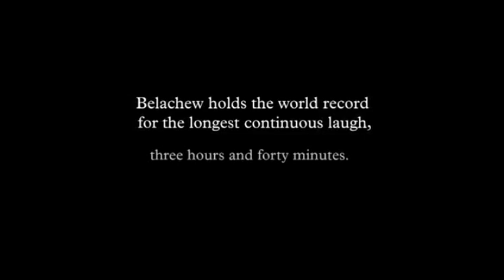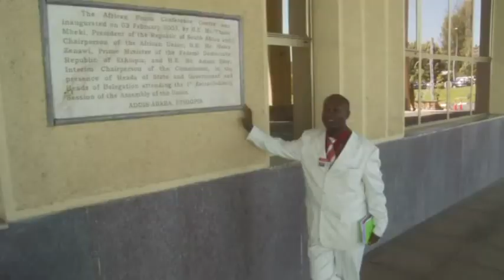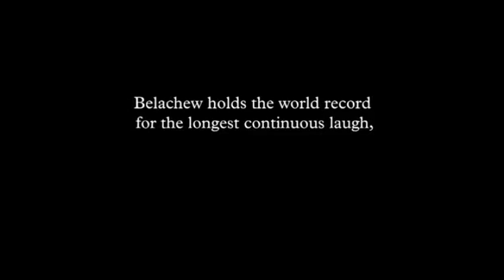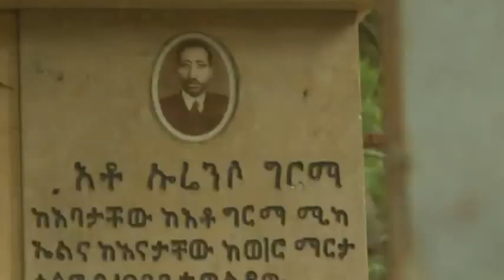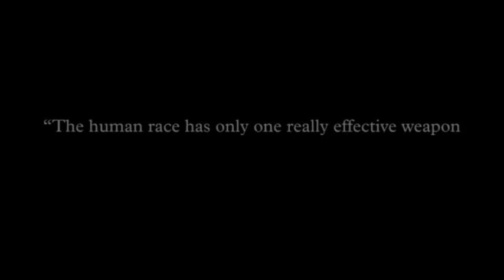King of laugher in Ethiopia Master Balacho Girma ,Nama gargaarsa Goftaan H I V irraa faayye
Kolfuun Umurii nama dhereesa ,Kanaaf haa kofalu !Thank you for waching my Channel !!